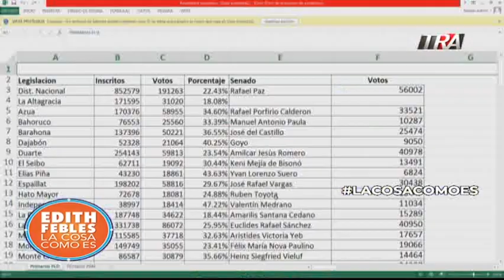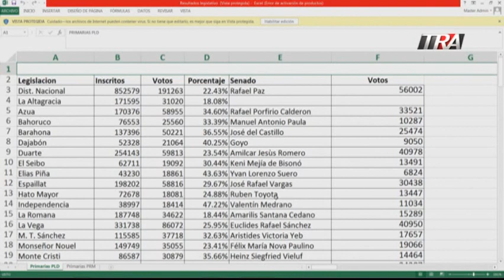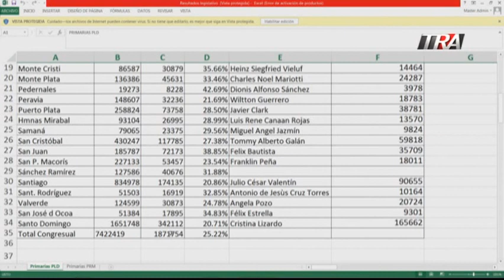Los ganadores para la senadurias por provincias